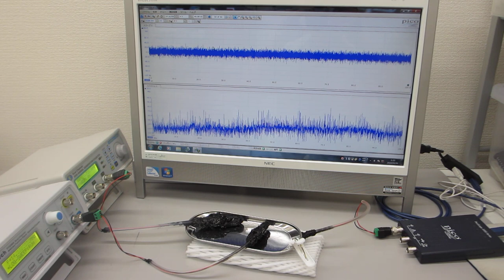－－－超音波素子表面の表面弾性波利用技術－－－超音波プローブの伝搬特性を測定・解析・評価する技術の応用（超音波システム研究所）